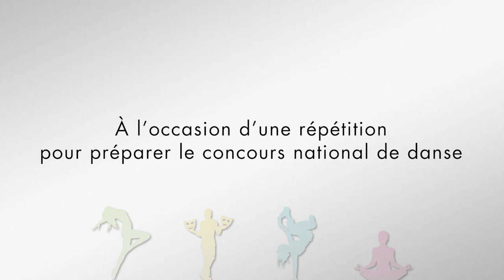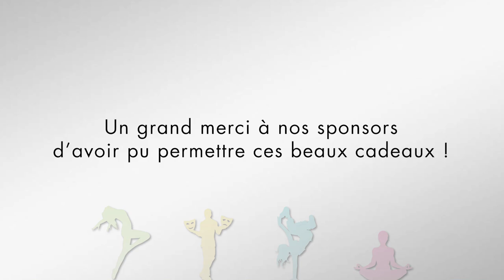CND 2019 | Une surprise pour nos danseuses...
CND 2019 J-1semaine...

À l'occasion de la répétition qui a eu lieu vendredi dernier au gymnase de Cournon d'Auvergne, plus grand et plus adapté à la préparation du concours, une surprise attendait nos petites danseuses...

Crédit photos : Stephanie Salat

Rendez-vous le 16 mars à Cébazat... D'ici là n'hésitez pas à nous suivre sur nos réseaux et postez vos messages d'encouragement à nos petites danseuses !